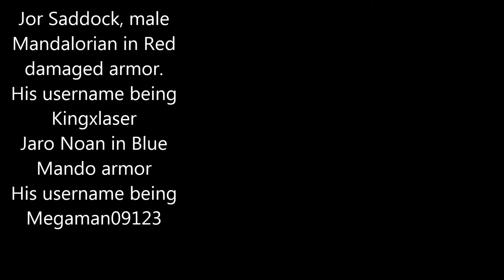Siege of Zassin and Axel Stop motion Test